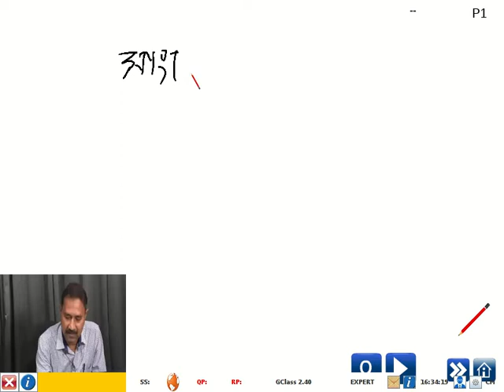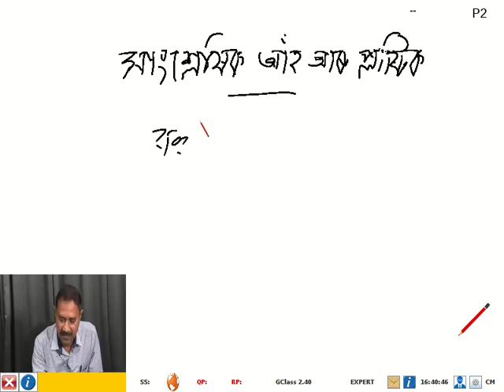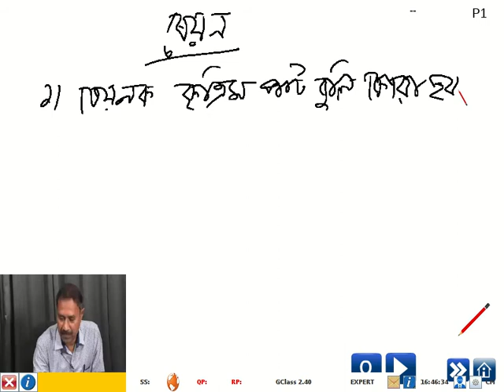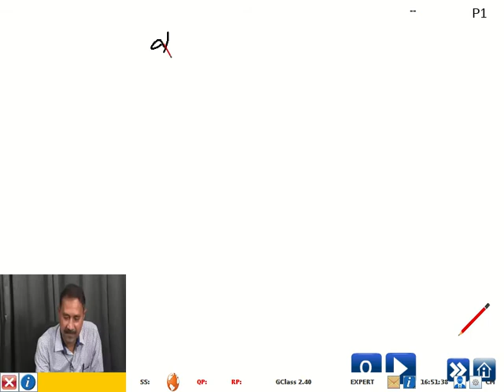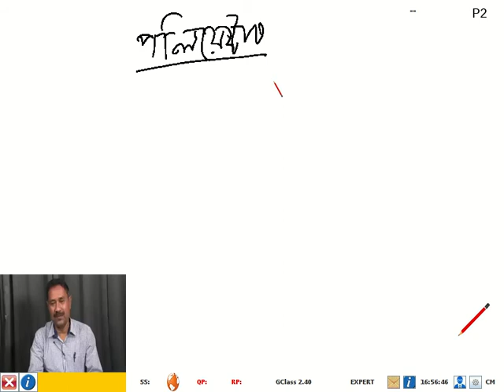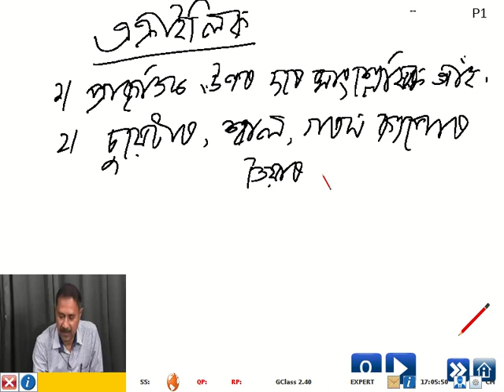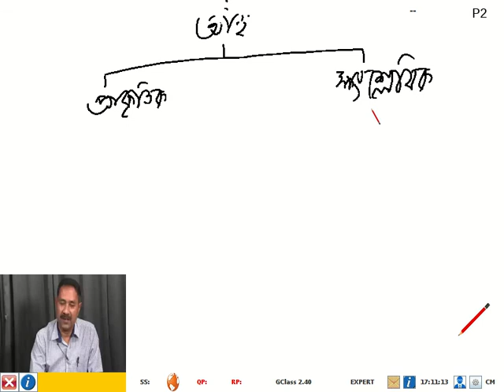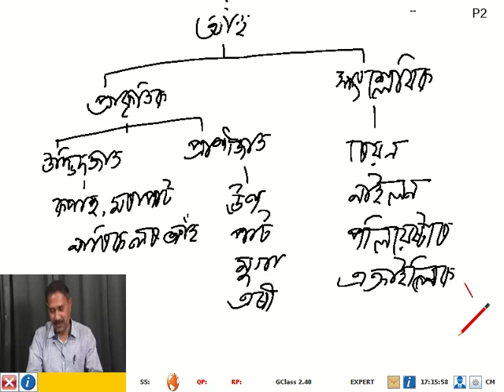8std Science Synthetic Fibre and Plastics